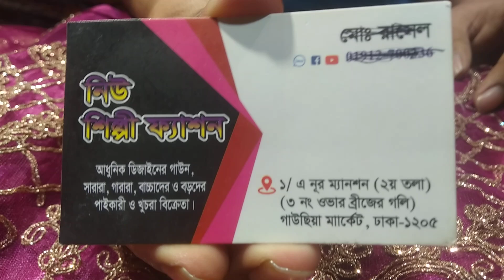লেহেঙ্গা #2 থেকে 4 বছর# @বাচ্চাদের#